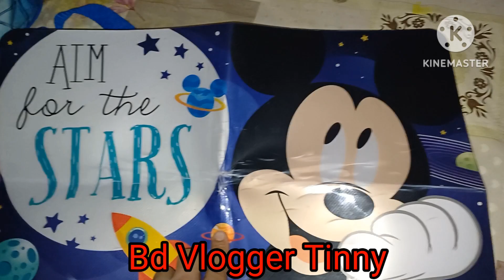প্রবাসী দেবরকে বিয়ের আগে শেষবারের মতো বিরানি রান্না করে খাওয়াই দিলাম@bdvloggertinny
প্রবাসী দেবরকে বিয়ের আগে শেষবারের মতো বিরানি রান্না করে খাওয়াই দিলাম